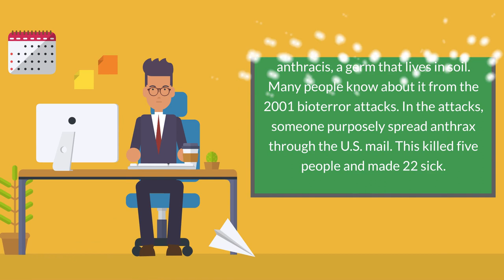Anthrax - What You Need To Know Now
Anthrax is a disease caused by Bacillus anthracis, a germ that lives in soil. Many people know about it from the 2001 bioterror attacks. In the attacks, someone purposely spread anthrax through the U.S. mail. This killed five people and made 22 sick.

Anthrax is rare. It affects animals such as cattle, sheep, and goats more often than people. People can get anthrax from contact with infected animals, wool, meat, or hides. It can cause three forms of disease in people. They are:

    Cutaneous, which affects the skin. People with cuts or open sores can get it if they touch the bacteria.
    Inhalation, which affects the lungs. You can get this if you breathe in spores of the bacteria.
    Gastrointestinal, which affects the digestive system. You can get it by eating infected meat.

Antibiotics often cure anthrax if it is diagnosed early. But many people don't know they have anthrax until it is too late to treat. A vaccine to prevent anthrax is available for people in the military and others at high risk.